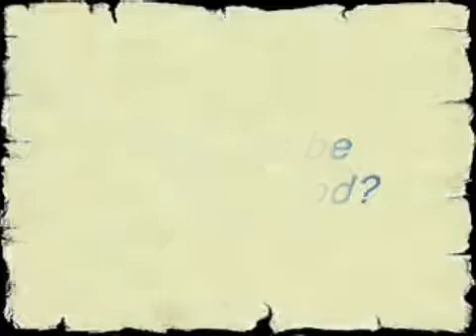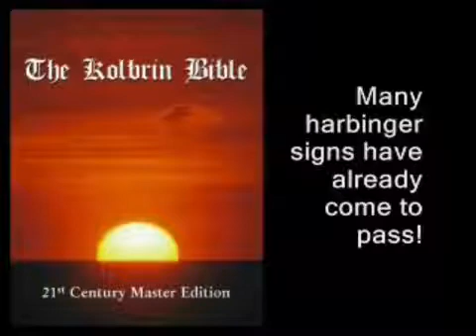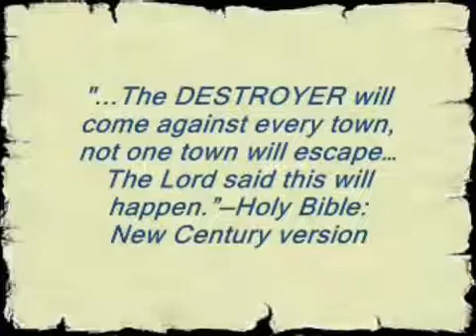Nibiru or Planet X Scriptures are clear as day in the BIBLE! | 2017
Watch Nibiru Video.. JOIN US ON FACEBOOK .